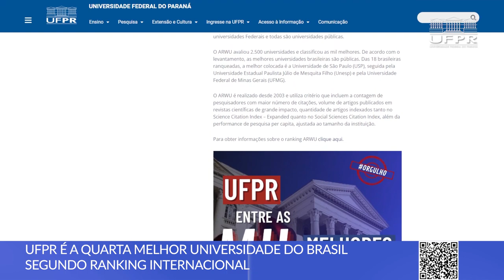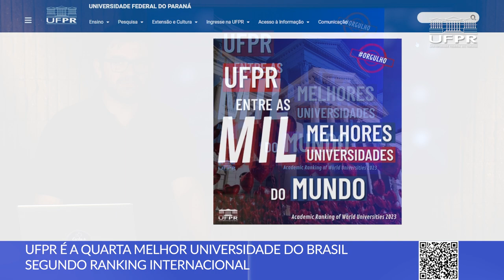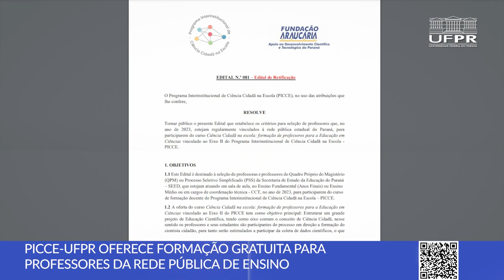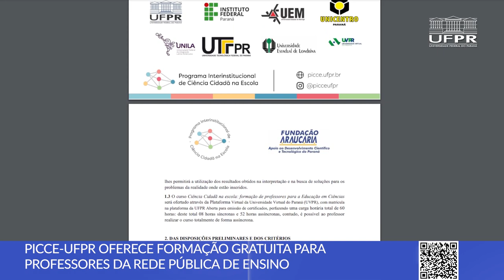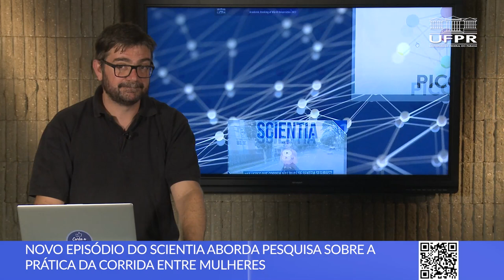UFPR é destaque em novo ranking, formação gratuita para docentes e mais [Boletim UFPR]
Confira as novidades desta semana na Universidade Federal do Paraná:

0:00 Abertura
0:13 UFPR é eleita 4.ª melhor universidade do Brasil
1:21 Lançamento de plano de educação em Direitos Humanos
2:15 PICCE-UFPR oferta formação gratuita para docentes da rede pública
3:16 Scientia aborda a segurança de corredoras de rua em Curitiba

1. UFPR é a quarta melhor Universidade do Brasil segundo Ranking Internacional

2. UFPR participa do lançamento de plano de educação em direitos humanos no Palácio Iguaçu

3. PICCE-UFPR oferece formação gratuita para professores da rede pública de ensino

4. Novo episódio do Scientia aborda pesquisa sobre a prática de corrida por mulheres